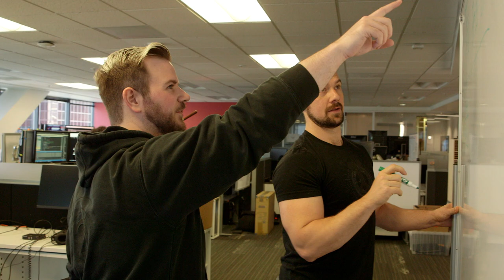Life at Bungie: Scott, Project Lead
At Bungie, we commit to investing in your career for the long haul. Hear more from Scott about what he values in his team.

Ready to start your journey at Bungie?

BUY SHADOWKEEP: bung.ie/Buy